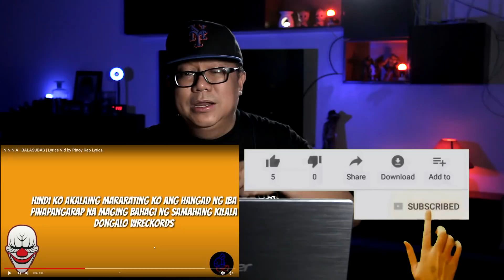N.N.N.A. by BALA SUBAS / VIDEO REACTION / DENMARK ng Pinas / hip hop / rap /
MARAMI PONG SALAMAT SA PANONOOD.